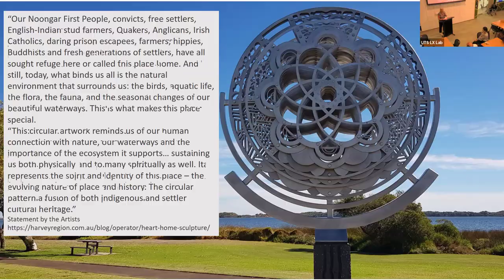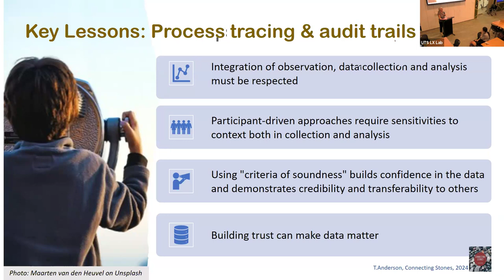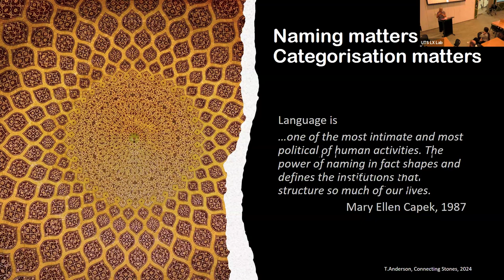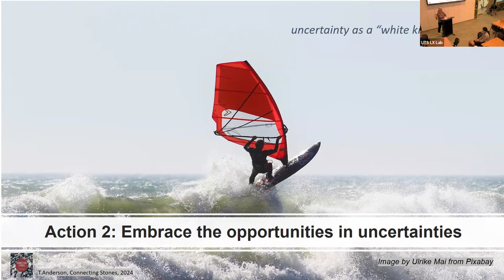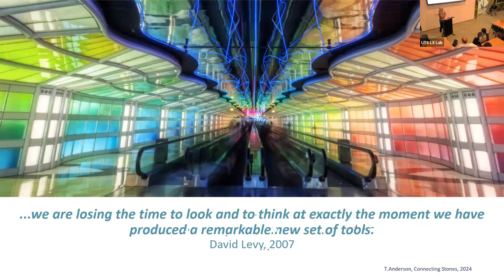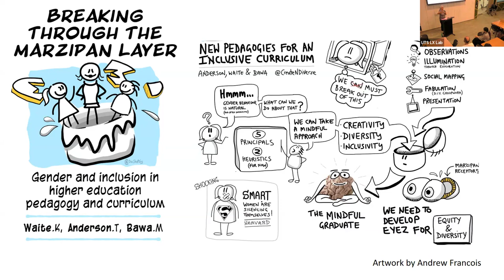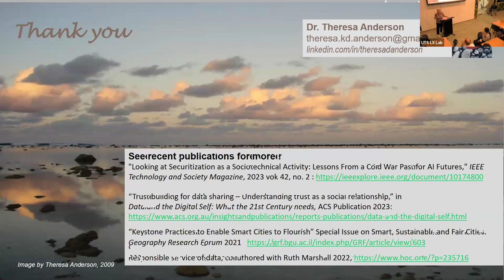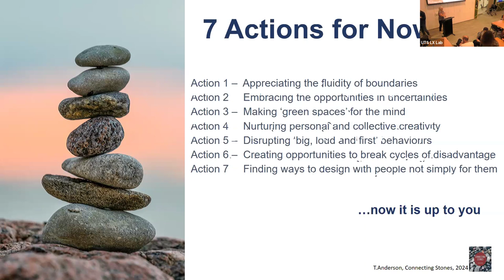Building responsible AI: Turning ethically reflective data practice into practical action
We were delighted to welcome Theresa Anderson (CIC Alumnus, MDSI Course Director, and now Honorary Fellow) back to UTS to share her current thinking on one of the most pressing challenges…

As calls for more ethical applications of AI grow, so too does the need for guidance about what it means to work responsibly with data and AI technologies. This seminar offers techniques to transform ethical intentions into justifiable and practical actions.

Theresa will share seven practical actions to take now to shape a more human-centred and compassionate approach to data science and AI. A distillation of her award-winning scholarship and teaching, these seven actions are designed to move past traditional dichotomies of fast and slow, human and machine, head and heart.

Developed over her 25 years of experience with students and practitioners, the seminar shares how these techniques can empower data and AI professionals to bring imagination and compassion into their work in meaningful ways. The seminar will also provide a brief overview of the theory and practice-based research Theresa draws on in her work. As part of the session, participants will be invited to reflect on ways this understanding might improve data and AI practices.

Bio: Theresa Dirndorfer Anderson is the Director and Chief Data/AI Ethicist at Connecting Stones. She is an award-winning scholar and practitioner with nearly thirty years of experience tackling the challenges of information, data and ethical technologies. In recognition of her work in data and AI ethics locally and internationally, Theresa was recognised by the Institute of Analytics Professionals of Australia (IAPA)in 2023 as one of Australia’s “Top25” data analytics leaders. After an earlier career in international security and diplomacy, Theresa shifted her attention to the information sciences. A social informaticist with a PhD in Information Science, she was an academic at UTS from 1998 until 2020. As part of the UTS Connected Intelligence Centre, she was Director and Associate Professor of the university’s inaugural human-centred and transdisciplinary postgraduate data science program (MDSI: Master of Data Science & Innovation) from 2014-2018. She remains an Honorary Fellow with CIC. As a freelance consultant within her own company, Theresa now focuses on advancing socially just data policies and building trusted environments for data/AI use. She contributes to developing reference and actionable frameworks at local and international levels. These include appointments to the New South Wales State Government’s inaugural Artificial Intelligence Advisory and Review Committee and as an expert contributor to an international standard for Data Usage. She is also a data ethics advisor to the International Science Council (ISC) Committee on Data (CODATA), where she contributes to the WorldFAIR project, shaping the cultures of CARE in relation to data policy and practice.